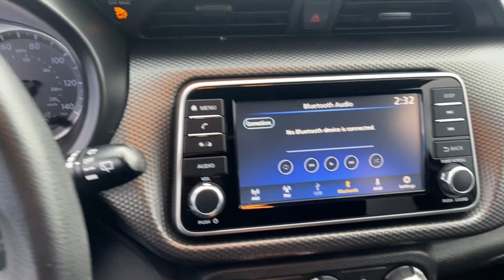2019 Nissan Kicks Marshfield, Springfield, Lebanon, Buffalo, Rogersville, MO 30276A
Fresh Powder Used 2019 Nissan Kicks S  available in Marshfield, Missouri. Servicing the Springfield, Lebanon, Buffalo, Rogersville, MO area.

Marshfield Chevrolet
14963 State Hwy 38

Recent Arrival! 2019 Nissan Kicks S 4D Sport Utility Fresh Powder 31/36 City/Highway MPG Only 15 minutes from Springfield! Welcome to Marshfield Chevrolet! Since 1926, we strive to give customers the best offers and a great deal of respect. We are family-owned and provide friendly service to customers looking for an affordable car, SUV, or truck. We also offer financing, vehicle service and accessories to Springfield, MO Chevrolet customers.